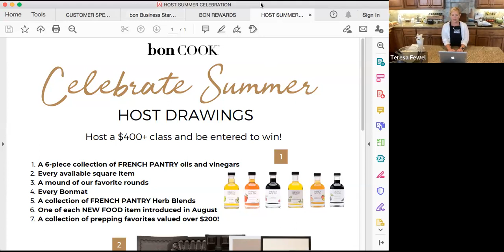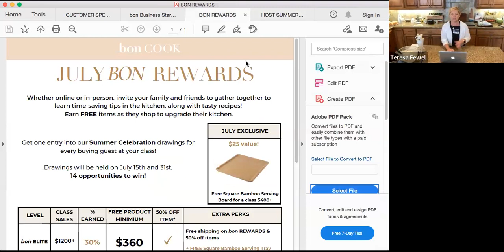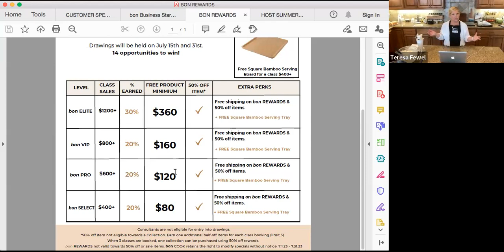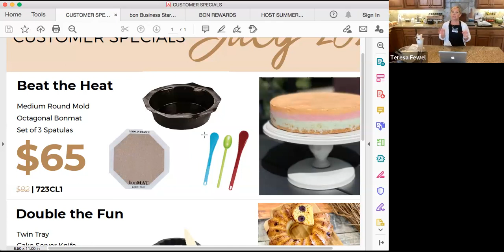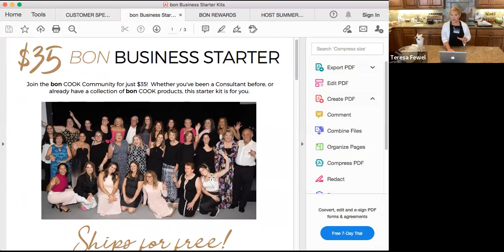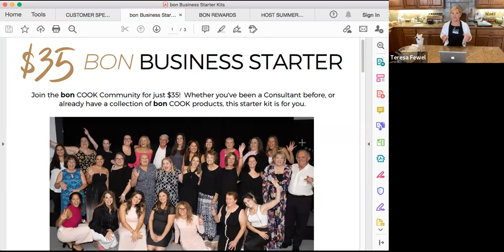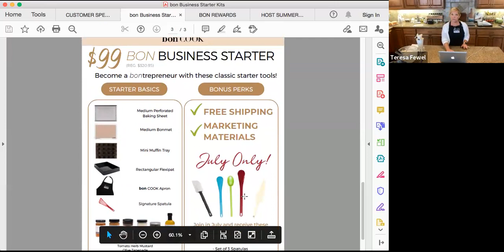Rock Stars Mega Cooking Class July 2023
Join us for some cooking fun, new recipes and many new tips and tricks for using your bon COOK.  Reach out to your consultant for help getting these items in your kitchen!